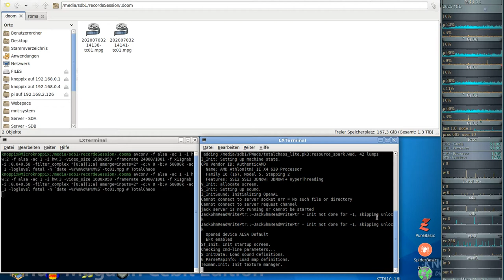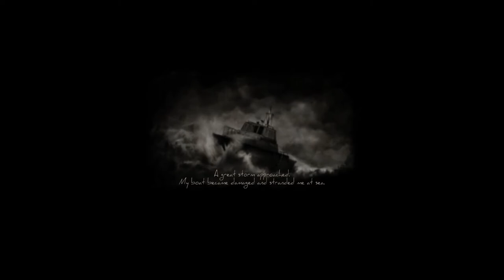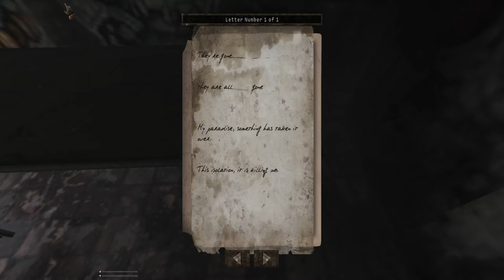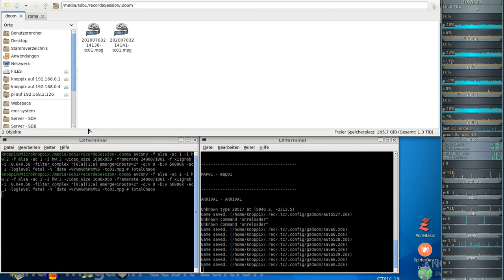Let´s Play Total Chaos TC final (gzdoom) #01